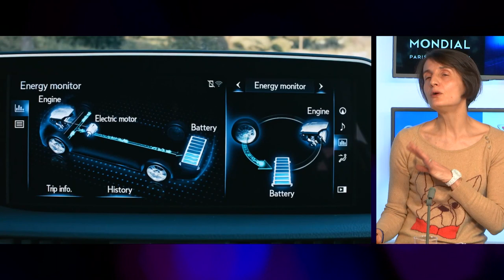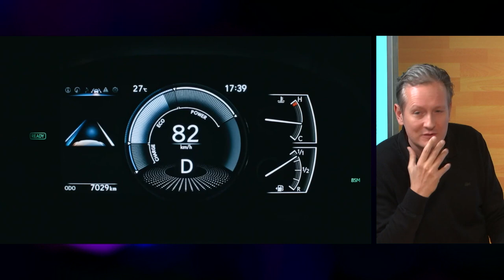On refait les Essais - Lexus ES 300h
Mélina Priam / L’Auto-Journal
Jean-Christophe Lefèvre / Flottes Automobiles
Stanislas Larroumet / Auto Moto
Pierre de Vilno / Europe 1
Jean-Michel Normand / Le Monde
Jean-François Rabilloud / Mobility TV